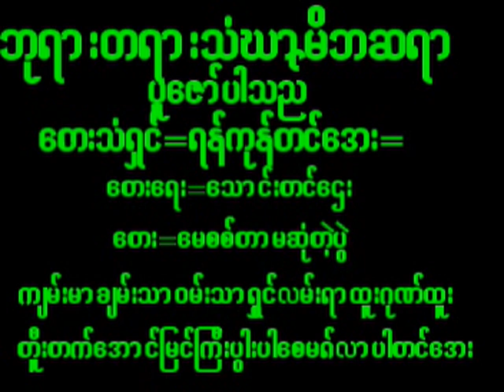January 6, 2024